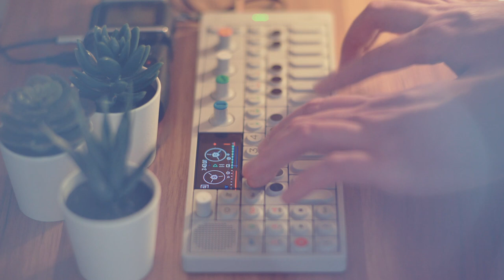Jam 65 | Groovy NES Donkey Kong Country Sounding Funky Hip Hop Beat | Teenage Engineering OP-1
Jam 65 is a fun little jam. It has a hooky lead that seems to drill deep down into your brain like an earworm, a bouncy bass line that makes you involuntarily start moving your body and a funky drum beat that causes your body start dancing. It kinda reminds me of how those songs on ice cream trucks sound honestly. Or maybe Donkey Kong Country but on NES - not Donkey Kong.

Made on my Teenage Engineering Op-1 with tweaked stock presets.